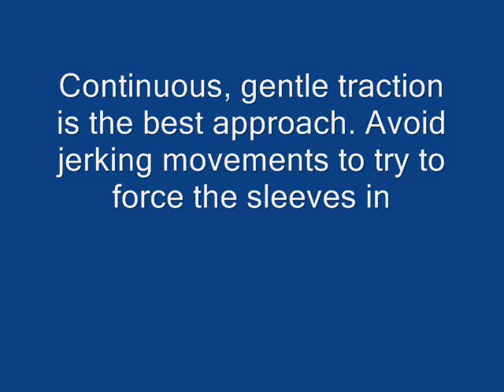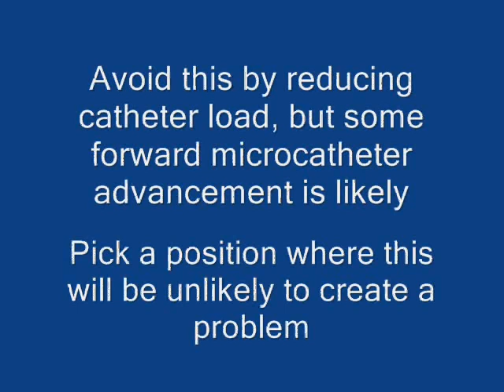PED Flex Recapture